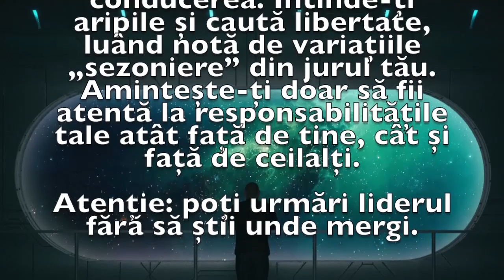Previziunea zilei de 15 Martie